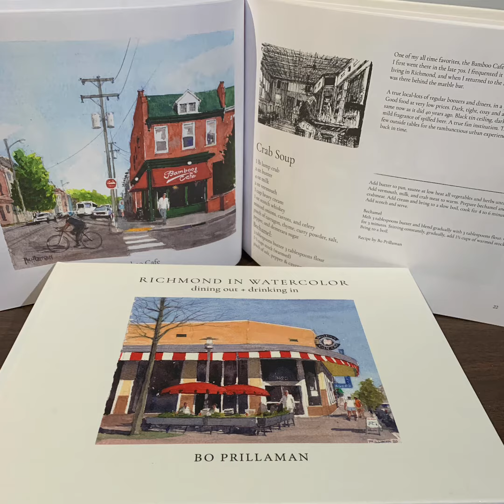Winter 2021 Exhibits at Art Works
From Small Works (miniatures), abstract paintings to three-dimensional house-sculptures the gallery offers a variety of art by Virginia artists this winter though mid-January. Free and open to the public. Here's a tiny peek.